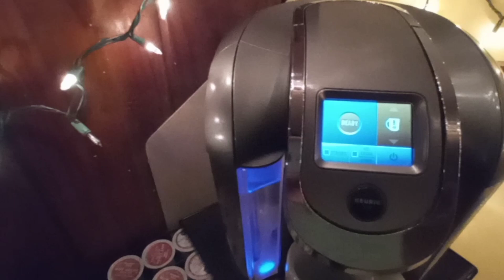I'M EXCITED: FENCE AND GATE UPDATE.. 😉